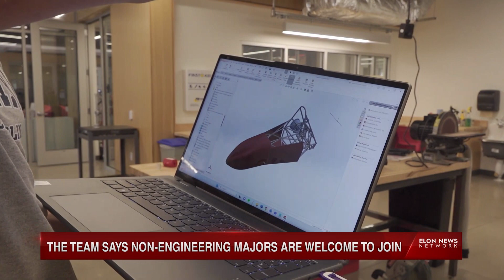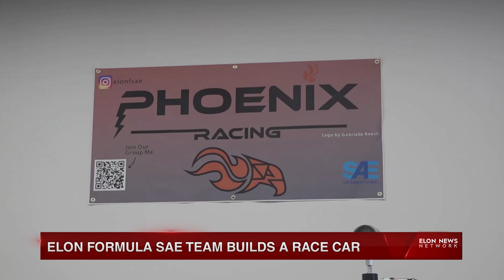ELN: Elon University Engineering Students Build a Race Car from Scratch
From Elon Local News on September 11, 2023